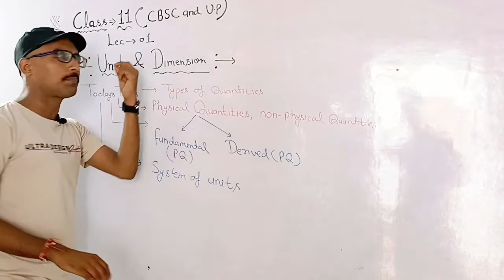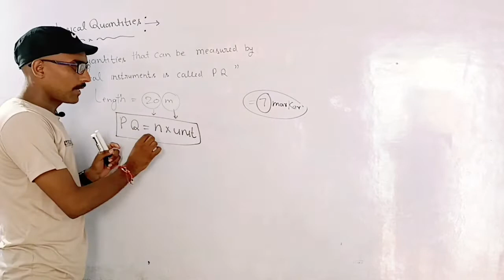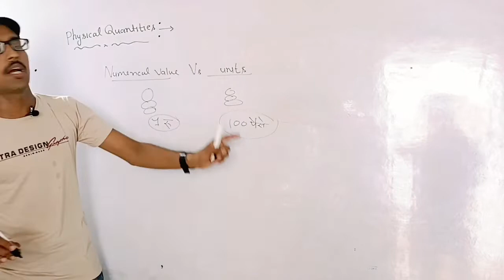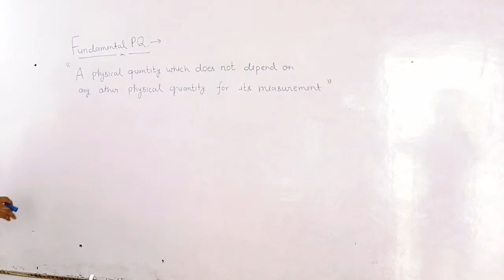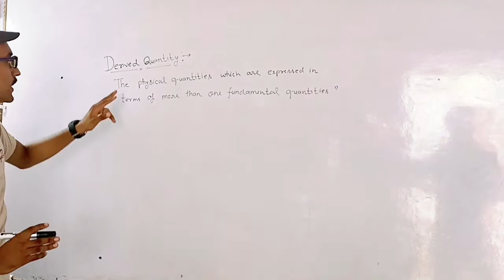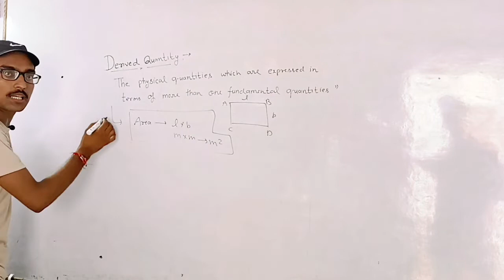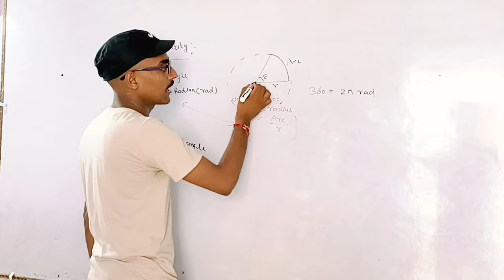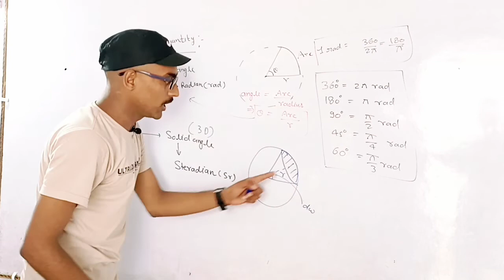Units and dimensions -01 ll Class 11 ll Physics ll Cbse board and Jee and Neet ll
class 11 ll Physics ll Units and dimensions-01 ll CBSE board ll Jee and Neet ll